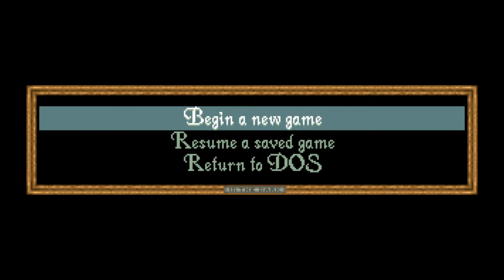Emily Hartwood is Alone in the Dark | Alone in the Dark Highlights 1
For the second half of the stream, I start the next spooky game: Alone in the Dark. Best known as the predecessor to Resident Evil, here be monsters, pitfalls, and puzzles galore!